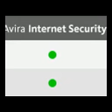В Щелково. Интервью Имперского Радио 2/4